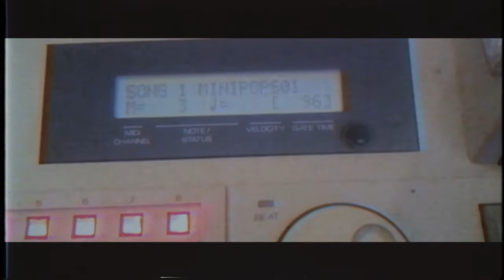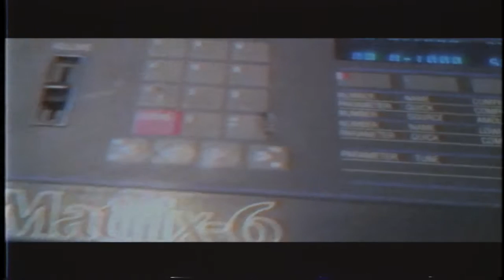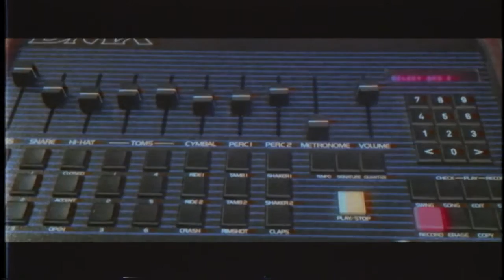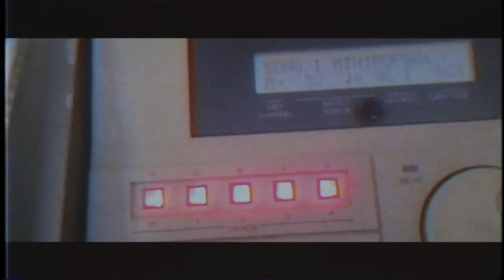No Blue Lights' (Minipops7 OB-XA Matrix6 DMX Prophet5 Synthesizers) by MIKE303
Electronic music

Vintage synthesizers used :

Korg Minipops7   Oberheim Ob-xa Matrix6 Dmx Sequencial Circuits Prophet 5 rev 3.3

all these instruments are midified and computerized by the Mc-500 MKII computer , no plugins no blue lights, all recroded live no overdub !!!